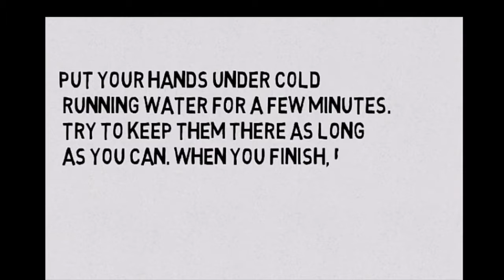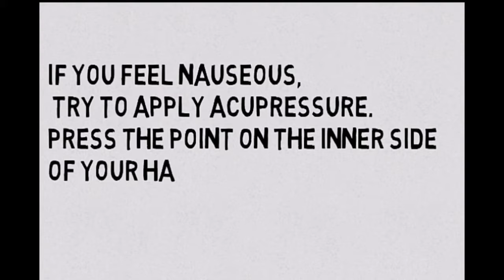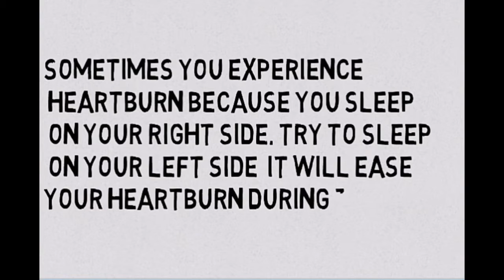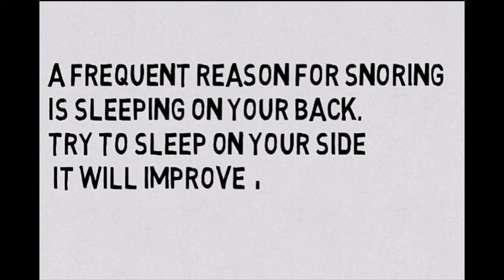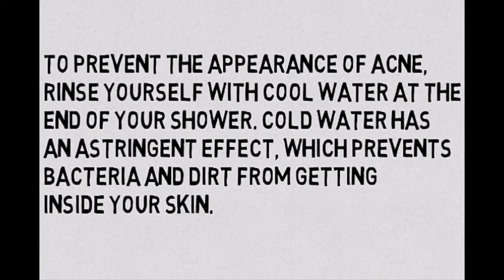10 Tricks That Can Help You to Rule Your Body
10 Tricks That Can Help You to Rule Your Body

We have all encountered situations where our body let us down at the most inappropriate moments.

TangyTuber would like to present a few tricks to you to help you cope with the widespread problems of your body.

1. To get rid of a headache:
Put your hands under cold running water for a few minutes. Try to keep them there as long as you can. When you finish, rub the skin of your hands with a dry towel until you have a burning feeling.

This is so-called cold therapy. Stress from fluctuations in temperature increases blood circulation. Thus, if you have problems with your heart and blood vessels, you’d better skip this method.

2. To get rid of sleepiness:
If you’re ever feeling sleepy, hold your breath for as long as you can, and then breathe out slowly. It increases your heart rate and wakes you up.

3. To hold in a sneeze:
Unexpected sneezing can “attack” us at any moment, sometimes when we need it the least. To hold it in, just press the upper part of your nose with your fingers, and rub it or pull forward.

4. To stop nausea:
If you feel nauseous, try to apply acupressure. Press the point on the inner side of your hand that is approximately 1″ from your palm.

5. To hold in laughter:
Sometimes you just can’t control your laughter, but you need to stop because you are in a meeting, for example. What you need to do is pinch yourself or bite your tongue a bit.

6. To stop hiccups:

The best way to stop hiccups is to hold your breath for as long as possible.

7. To ease heartburn:
Sometimes you experience heartburn because you sleep on your right side. Try to sleep on your left side — it will ease your heartburn during the night.

8. To raise your spirits:
If you are in a bad mood, hold a pencil between your teeth. It activates the smiling muscles that deceive your brain and raise your spirits.

9. To stop snoring:
A frequent reason for snoring is sleeping on your back. Try to sleep on your side — it will improve your breathing.

10. To get rid of acne:
To prevent the appearance of acne, rinse yourself with cool water at the end of your shower. Cold water has an astringent effect, which prevents bacteria and dirt from getting inside your skin.

tangytuber
Tangy Tuber